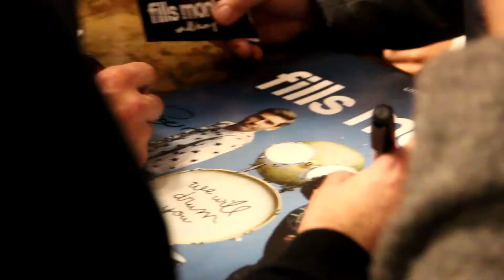Les carnets de Célestin #7 "la Cave à Musique "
Célestin à la Cave à Musique à Mâcon "J+1 !
Retour à Paris et concert des fills monkey à l'ALHAMBRA!

Pour celles et ceux qui n'ont pas pu avoir leur place pour le concert de la Cave à Musique rendez-vous le 29 janvier 2022 au théâtre de Cluny

Prochaine date parisienne: 13 janvier au Petit Olympia.Filmé et réalisé par : Mathieu Grondin (Black Stain Studio)
Avec : Sébastien Rambaud, Yann Coste, Jessica Rock, Valentine Mabille, Titi Tonelli, Jérôme Denis, Martin Merveille et Mathieu Grondin